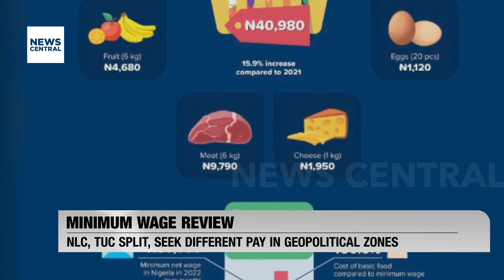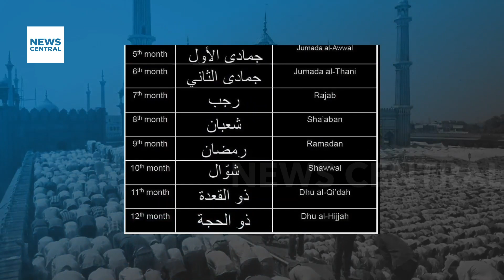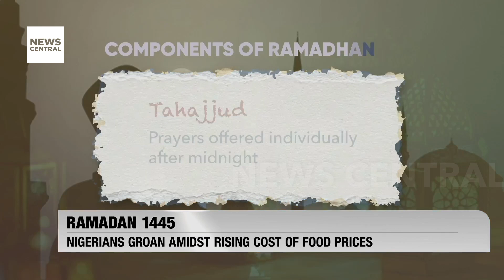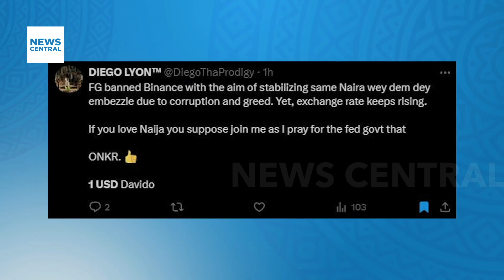Minimum Wage Review: NLC and TUC Split, Advocate Different Pay in Geopolitical Zones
As Nigeria grapples with the necessity of revising its minimum wage to adequately support low-income workers, a rift has emerged between the Nigeria Labour Congress (NLC) and the Trade Union Congress (TUC) regarding the appropriate level of increase. While both organisations agree on the need for an adjustment, they propose different wage structures across geopolitical zones. While a significant increase could strain companies and government entities amid economic challenges, labour representatives argue that the current minimum wage of 30,000 naira fails to meet the basic needs of Nigerian employees. In this report, News Central's Niyi Omoniyi provides insights into the varying proposals from organised labour as public hearings on the minimum wage review commence.